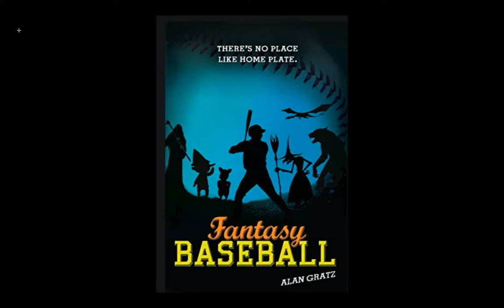Fantasy Baseball Ch. 24